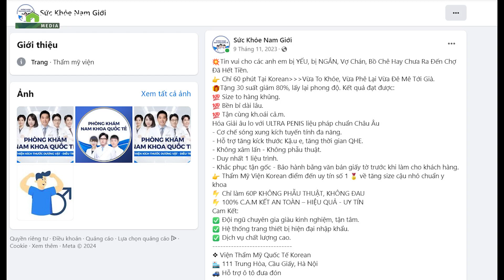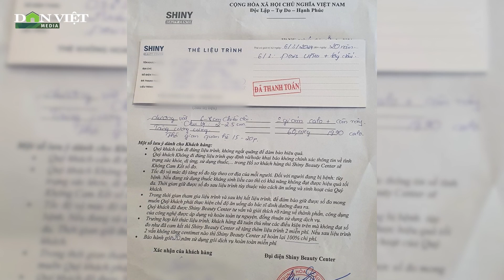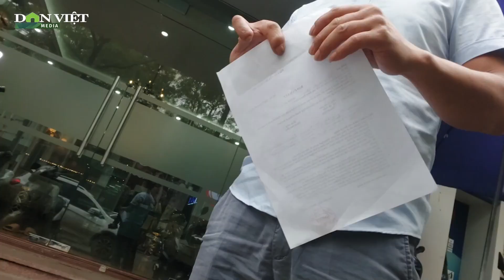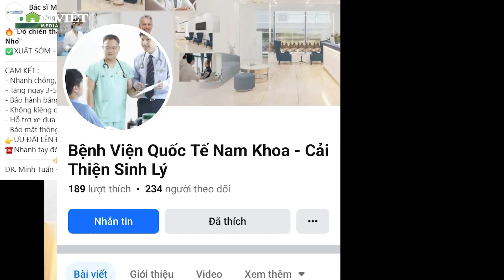Nhiều quý ông dính bẫy chữa yếu sinh lý, tăng kích thước "cậu nhỏ" tại cơ sở y tế “tự phong” (kỳ 2)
Tiếp tục thông tin điều tra về các cơ sở “tự phong” phòng khám, bệnh viên có thể chữa yếu sinh lý. Trong quá trình thâm nhập, phóng viên đã tiếp cận một số nạn nhân của cơ sở y tế “chui”. Hậu quả, sức mạnh đàn ông đích thực không thấy đâu, lại còn mất tiền, ảnh hưởng đến sức khỏe.